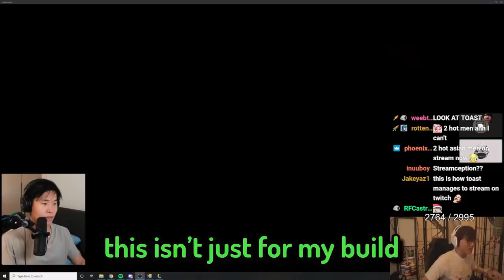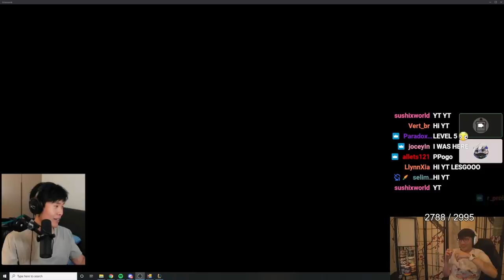Not sure if I'm coaching Toast or he's coaching me...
Boxbox decides to "coach" DisguisedToast in TFT, but Toast has his own ideas...

Main Theme (Yoshi's New Island) [New Remix] - Super Smash Bros. Ultimate Soundtrack
Main Theme Remix (Super Mario 64) - Super Smash Bros. Wii U